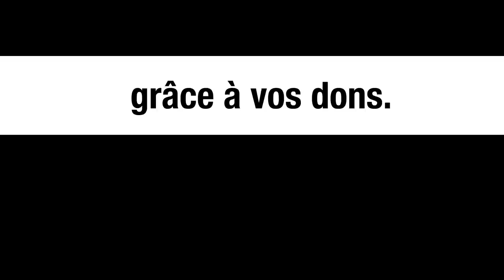La Belgique & l'assassinat de Rwagasore (Burundi) - partie 2 - Michel Collon à l'ULB (Bruxelles)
𝗟𝗔 𝗕𝗘𝗟𝗚𝗜𝗤𝗨𝗘 & 𝗟’𝗔𝗦𝗦𝗔𝗦𝗦𝗜𝗡𝗔𝗧 𝗗𝗘­ 𝗥𝗪𝗔𝗚𝗔𝗦𝗢𝗥𝗘 – deuxième partie

A Bruxelles, vous étiez près de 100 personnes pour honorer le lancement officiel du nouveau livre de Ludo De Witte, fruit de longues années d’enquête. Une contribution fondamentale pour l’histoire et l’avenir du Burundi et de l’Afrique centrale.

Voici la vidéo tant attendue de ce débat animé par les journalistes Innocent MUHOZI (Radio TV Renaissance) et Michel COLLON (Investig’Action).

Avec

L’auteur Ludo DE WITTE
Antoine KABURAHE, Editions IWACU
Anne-Marie NDENZAKO, petite fille du roi Mwambutsa, nièce de Rwagasore
Aimé NTAKIYICA, fils de Jean-Baptiste Ntakiyica
Libérat NTIBASHIRAKANDI, professeur ULB
Christophe MARCHAND, Avocat
Kalvin SOIRESSE NJALL, Enseignant, Député ECOLO Wallonie-Bruxelles
Marco VAN HEES, Député PTB, membre de la commission parlementaire "Décolonisation

Pourquoi ­la recherche historique fut-elle sabotée ? Quel fut le rôle de l’élite belge dans l'assassinat du prince Rwagasore ? Quelles personnalités manœuvrèrent en coulisses ? Quels enjeux pour la ­lutte contre le racisme­ ?